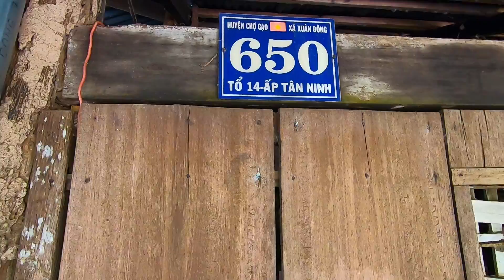Ông cụ cầm tiền trong tay mà đôi mắt rưng rưng, có tiền để ông mua thuốc uống rồi - TÂM RÒM VLOG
Mọi người thường gọi ông là ông Út Thấy ( 85 tuổi ), ông sống có một mình trong căn nhà gỗ, vợ ông mất cách đây hơn 20 năm, hai ông bà không có con cái. Ông bây giờ đã hết tuổi lao động nên không có làm gì ra tiền, ngoài số tiền người cao tuổi 270k/tháng, tỉnh thoảng có mấy người cháu hay hàng xóm cho ông chút đỉnh để ông có mà xài, số tiền ít ỏi đó ông xài rất tiết kiệm để có tiền mua thuốc uống. Ông rất hiền từ nên rất được mọi người yêu mến và hay giúp đỡ. Hôm nay mình đến không biết mua gì biếu ông, cũng không biết có dịp nào qua nữa nên mình đã gửi tặng ông 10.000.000đ, đây là số tiền từ nhà hảo tâm gửi cho mình, để ông có tiền mà phòng những lúc ốm đau bệnh tật...
Xin gửi lời cảm ơn chân thành đến tấm lòng của các nhà hảo tâm đã giúp đỡ cho ông Út Thấy số tiền 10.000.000đ, danh sách cụ thể :
1. Anh Sang Phạm ( Mỹ ) - 1tr
2. Chị Thúy Vy ( Canada ) - 500k
3. Anh chị Ty Vy ( Mỹ ) - 500k
4. Bé Vivi + Bé Vannah ( Mỹ ) - 500k
5. Chị Trúc Phương ( Canada ) - 500k
6. Anh Minh Thiện - 500k
7. Chị Hiền ( Mỹ ) - 500k
8. Bạn Oanh Hồ - 500k
9. Chị Hồ Thị Lộc ( Mỹ ) - 500k
10. Chị Bích Đào Phan ( Đài Loan ) - 500k
11. Chú Quí ( Trà Vinh ) - 500k
12. Chị Linh Kim ( Mỹ ) - 500k
13. Chị Tuyết ( Mỹ ) - 500k
14. Chị Thu ( Mỹ ) - 500k
15. Cô Phương ( Canada ) - 500k
16. Anh Anthony ( Mỹ ) - 500k
17. Bạn Hoàng Yến - 500k
18. Chị Hương ( Mỹ ) - 500k
19. Chị Lý ( Mỹ ) - 500k
Địa chỉ nhà ông Út ở 650 tổ 14, ấp Tân Ninh, xã Xuân Đông, huyện Chợ Gạo, tỉnh Tiền Giang
Kết nối với Tâm Ròm :
© Bản quyền thuộc về Tâm Ròm Vlog
© Copyright by Tâm Ròm Vlog ☞ Do not Reup